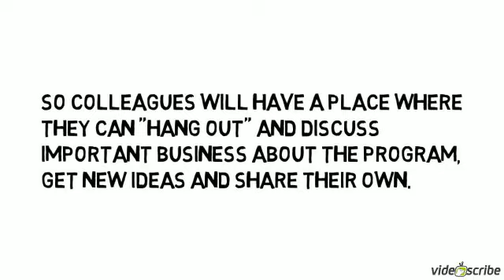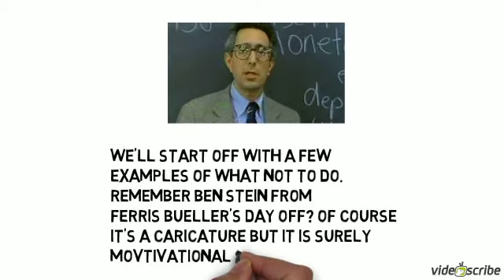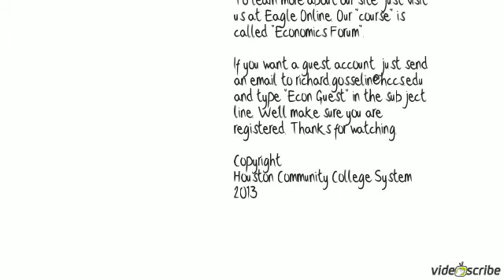Economics Program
Introduction to the Economics Program Website at Houston Community College